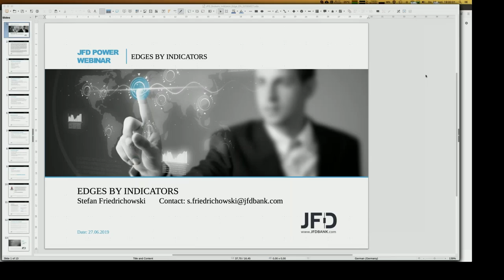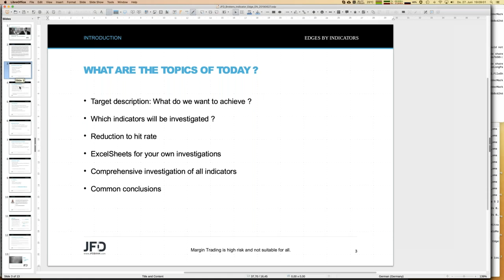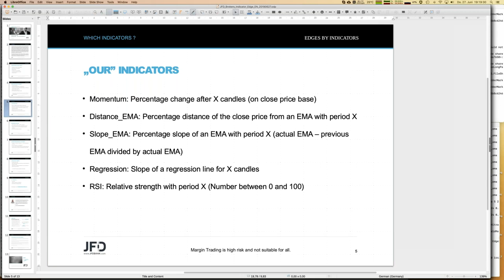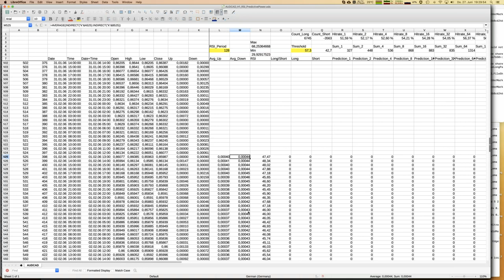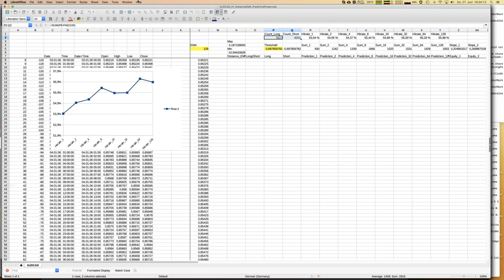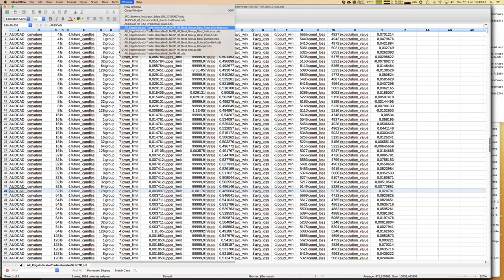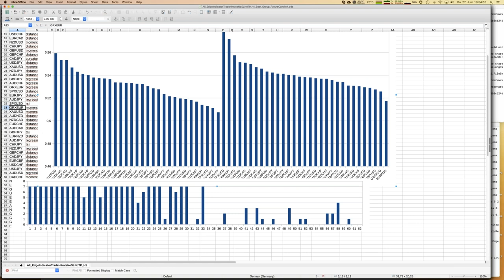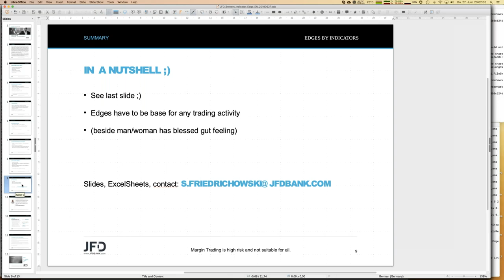Edges by indicators 20190627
No Trade without the knowledge, that you indeed have an edge. How indicators can help, and how to derive that edge mathematically, you will learn during this webinar.
70% of retail investor accounts loose money when trading CFDs with this provider. You should consider whether you understand how CFDs work and whether you can afford to take the high risk of losing your money. Please read the full Risk Disclosure